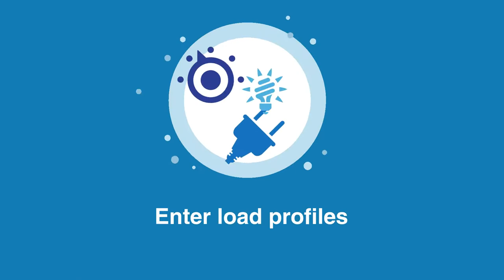Learn About DER-CAM - a Powerful Energy Decision Support Tool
The Distributed Energy Resources Customer Adoption Model (DER-CAM) is a powerful and comprehensive decision support tool that primarily serves the purpose of finding optimal distributed energy resource (DER) investments in the context of either buildings or multi-energy microgrids.